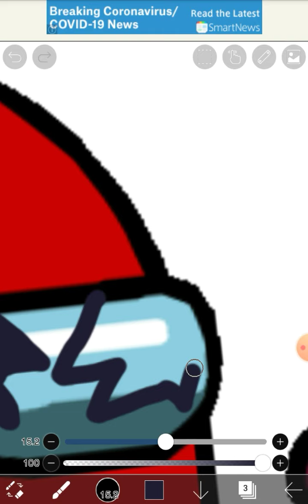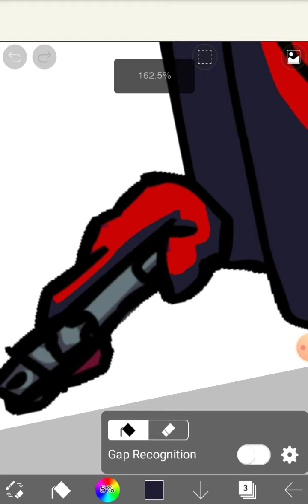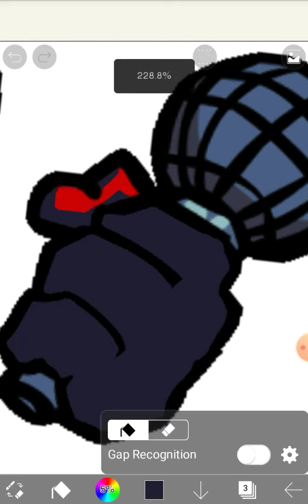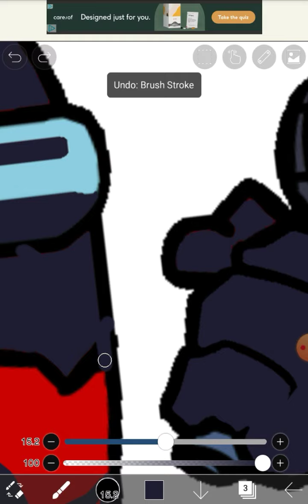FNF Drawing Corrupted Imposter! FNF Fan Art 🎨